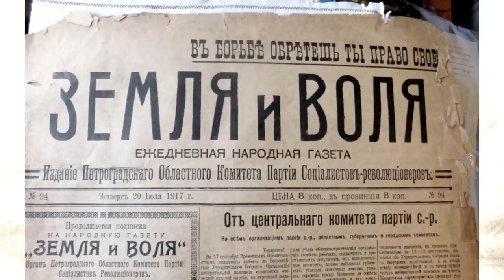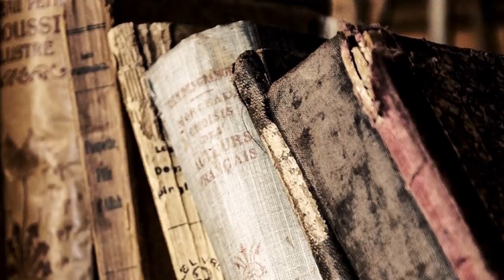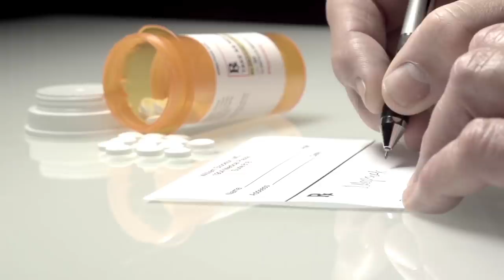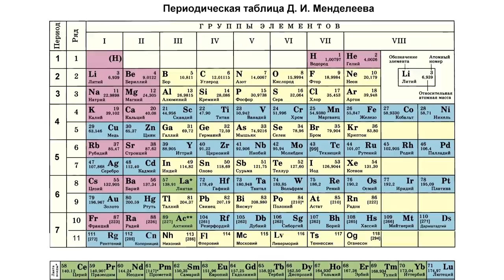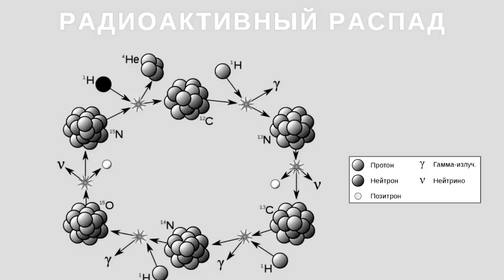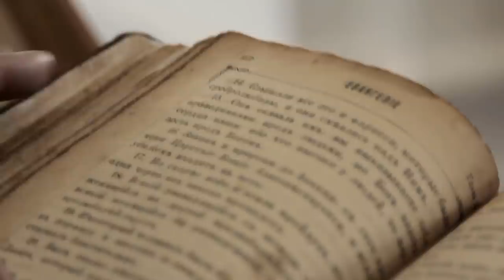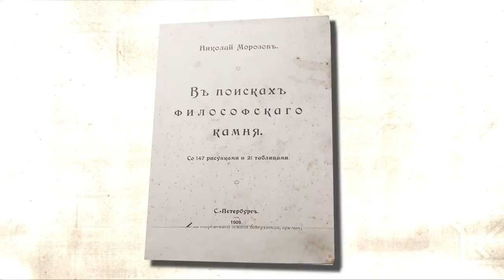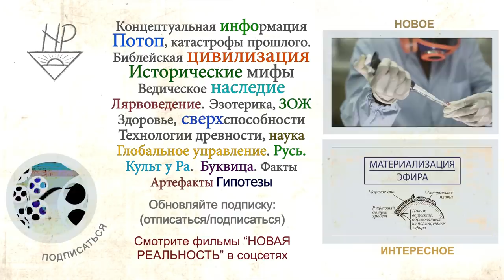Николай Морозов. Основоположник альтернативной истории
☆ Емейл и другая информация - в закладке "О канале" в «Описании»

Николая Морозова, основная деятельность которого протекала в начале 20 века, можно было бы назвать странным. Не здоровая тяга к марксизму и революционным идеям, вплоть до принятия участия в покушении на царя, выглядит как либерализм, который вечно борется с Россией, и это подтверждается тем, что уже советский строй так же посчитал его опасным.
Но в итоге получилось, что он боролся с ложью в истории и в науке, продвигаемой не важно какой государственностью или религиями.
Николай Морозов был удивительной личностью во всех смыслах, его тяга к познаниям и жизненный потенциал завораживает. И хочется узнать о жизни этого человека больше.